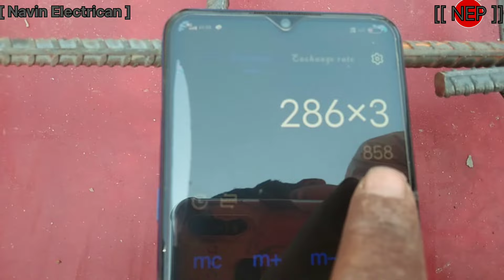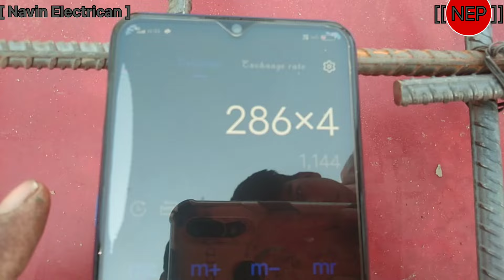Chhat Mein pipe fitting ka charge Kitna Lena chahie||chhat mein pipe dalne ka rate||Chhat ka sqft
Chhat Mein pipe fitting ka charge Kitna Lena chahie||chhat mein pipe dalne ka rate||Chhat ka squire fit Kaise

fitting ka charge Kitna Lena chahie
chhat mein pipe dalne ka rate
chhat mein pipe fitting kaise karen
chhat me pipe fitting kaise kare
chhat mein pipe fitting kaise karte
hain
2 room pipe wiring
chhat me wiring pipe kaise dale
electrical wall piping house wiring
chhat ka squire feat
1000 square feet kitna hota hai
ghar ka naksha
inch ko feet me kaise badle
square feet hisab bangla
square feet ka map kaise nikale
chhath geet
measurement